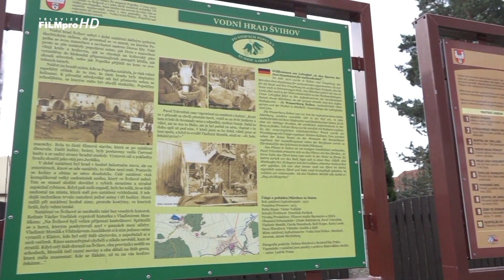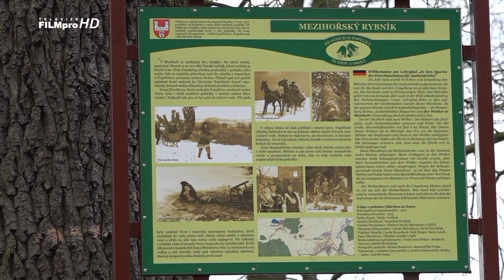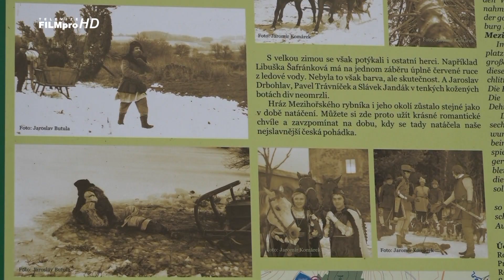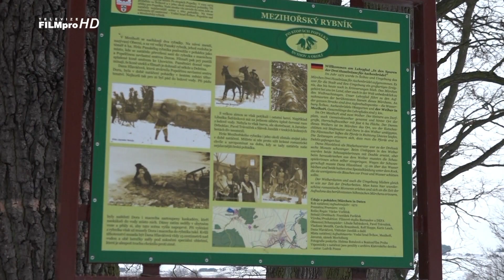Jak se natáčela pohádka Tři oříšky pro Popelku